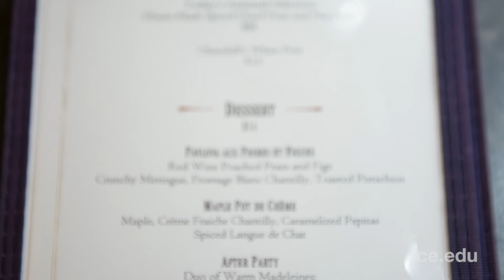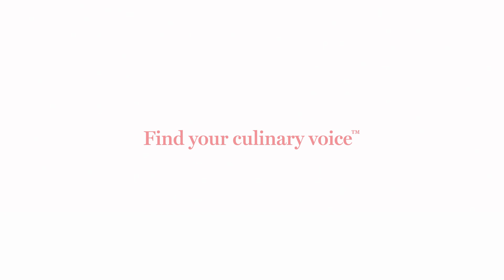ICE Alumni Spotlight: Jennifer Tafuri, Pastry Chef, Rotisserie Georgette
Like many chefs, ICE alum Jennifer Tafuri didn't start out in the culinary industry. Yet after graduating college with a degree in anthropology and pursuing a career in hospital administration, Jen knew that something just wasn't right.

Since graduating from the ICE Pastry & Baking Arts program in 2011, Jen has worked for Top Chef winner Harold Dieterle at the Marrow and, in 2014, was hired as the Pastry Chef at Rotisserie Georgette in NYC.

Watching Jen craft her signature tarte tatin, there's no doubt that she's found her sweet spot: "Life is short. If you're not happy where you are, and you have a passion elsewhere—go for it!"